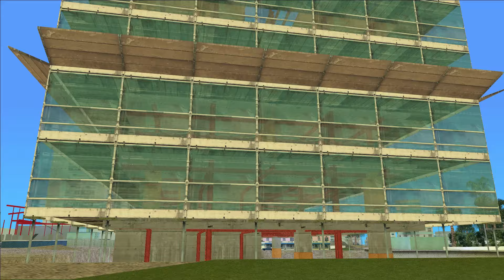GTA: Vice City - OHKO playthrough - Part 3 (FINAL PART)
I had a feeling this one would be pretty short!

This is a playthrough of of Grand Theft Auto: Vice City with the One-Hit Knockout (OHKO) mod, which lowers Tommy's health to one point and prevents you from restoring your health or wearing body armour. In other words, any damage will kill you!